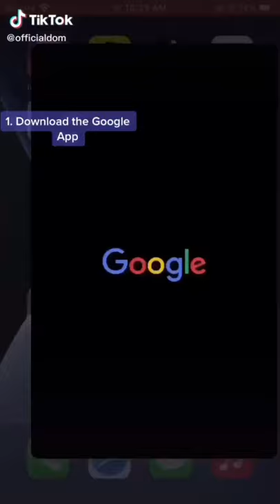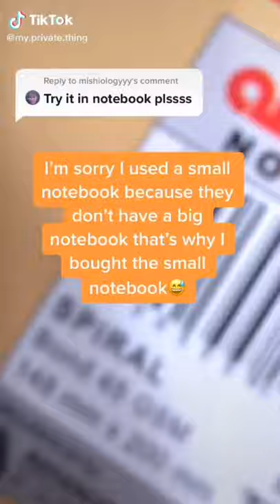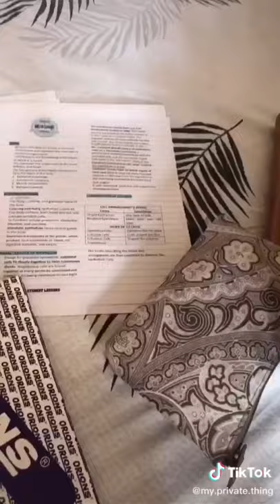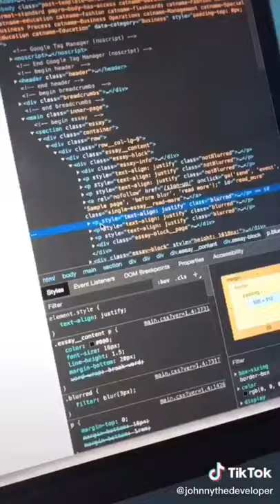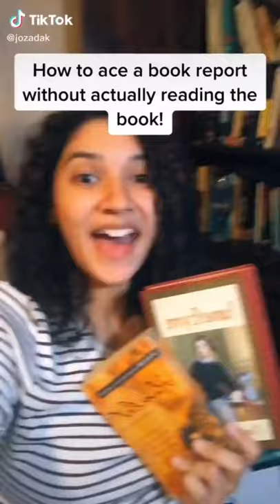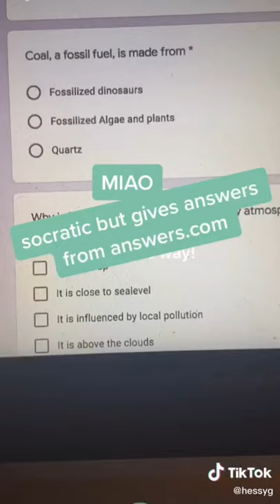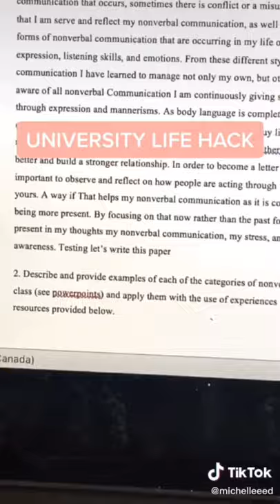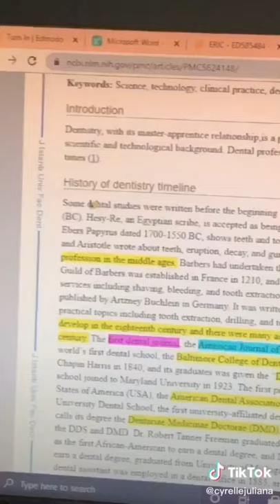online class necessities, tips and tricks | tiktok compilation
ෆෑ if ya'll a lazy bum like me but still wants to graduate, then this compilation is perfect for all of us ;-;